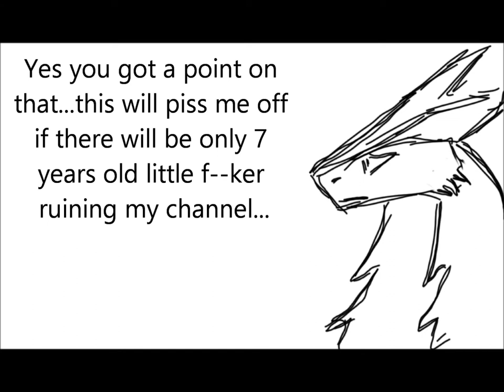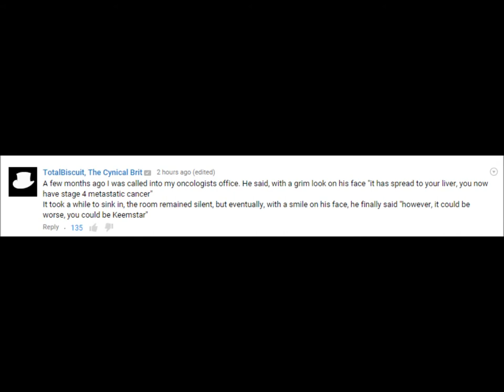Richard and Keemstar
Getting more in detail with Keemstar